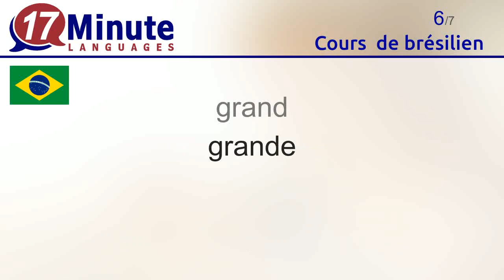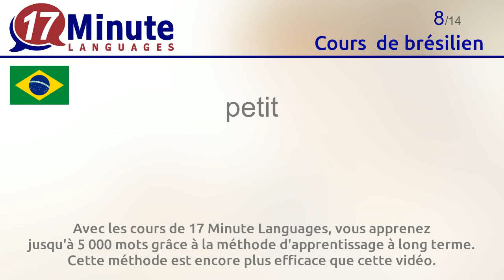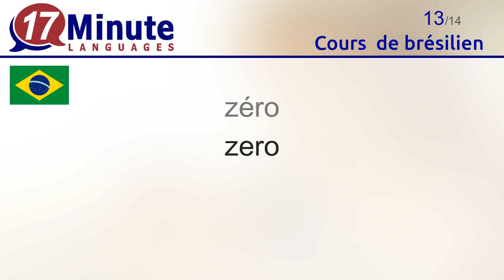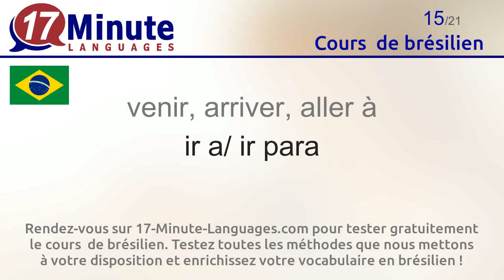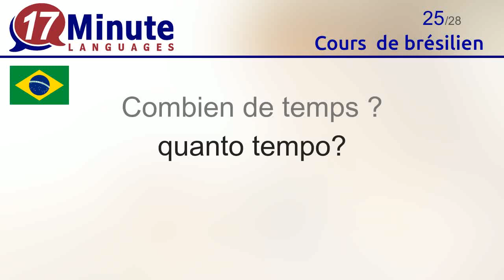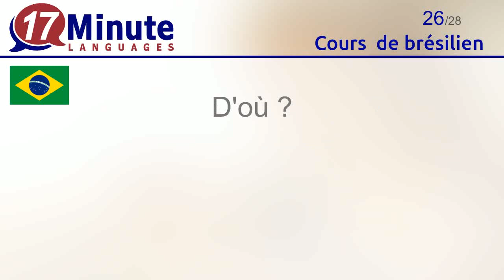Cours de brésilien (Partie 3)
Cette vidéo vous fait découvrir les mots les plus courants en brésilien.

Rendez-vous sur 17-Minute-Languages.com pour tester gratuitement le cours  de brésilien. Testez toutes les méthodes que nous mettons à votre disposition et enrichissez votre vocabulaire en brésilien
17-Minute-Languages : logiciel pour Windows, Mac, Linux, Android, iOS.

Pour en savoir plus sur le cours de brésilien, cliquez sur le lien suivant

Apprenez les mots suivants en brésilien avec cette vidéo :
l'eau  = a água
la bière = a cerveja
le petit déjeuner = o café da manhã
manger = comer
boire = beber / tomar
grand = grande
plus grand = maior
petit = pequeno
plus petit = menor
plus = mais
moins = menos
Bienvenue  = Bem-vindo / Bem-vinda
zéro = zero
venir de = vir de
venir, arriver, aller à = ir a/ ir para
je suis né(e) = eu nasci
voir = ver
vivre = viver
passer = passar
s'appeler = chamar-se
l'année = o ano
les vacances = as férias
Comment ? = como?
Pourquoi ? = por que?
Combien de temps ? = quanto tempo?
D'où ? = de onde?
A bientôt  = Até logo / Até breve
de rien = com prazer